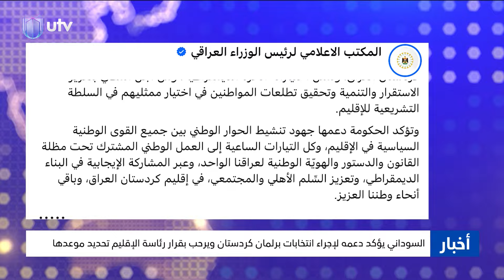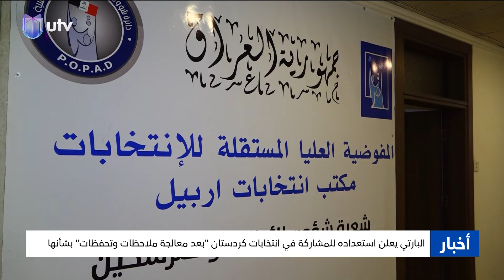نشرة أخبار الثامنة | 26.06.2024 | مذيع النشرة: ناطق صلاح الدين